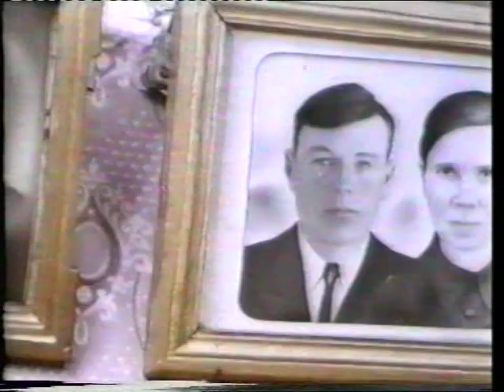Крешнёво Держите светильник в сердцах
Режиссёр  Н.  Ряполов